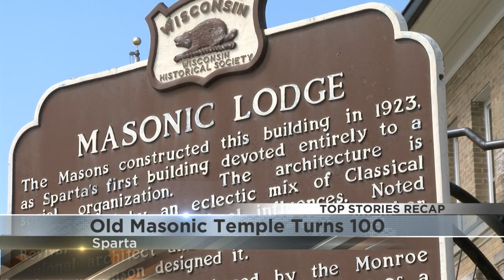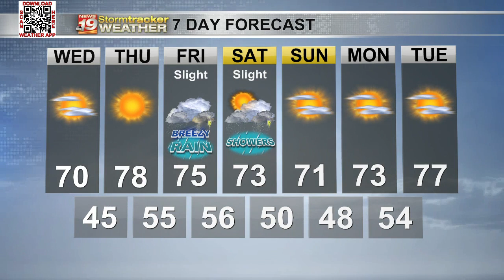News 19 Morning News Update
Here is your Wednesday morning news update.